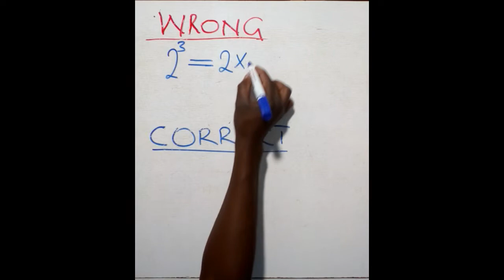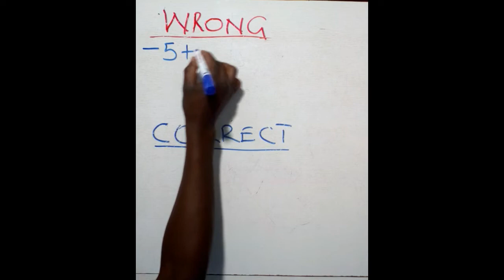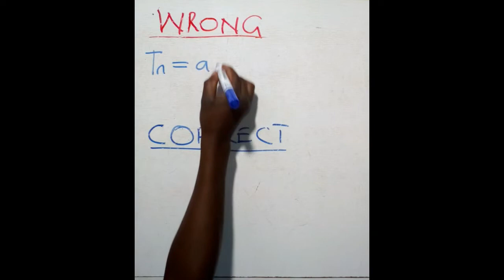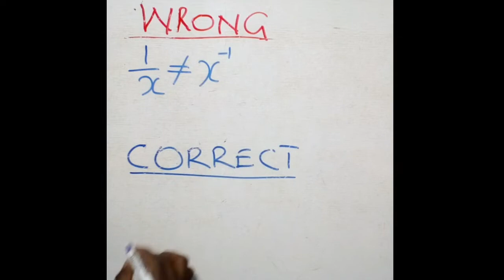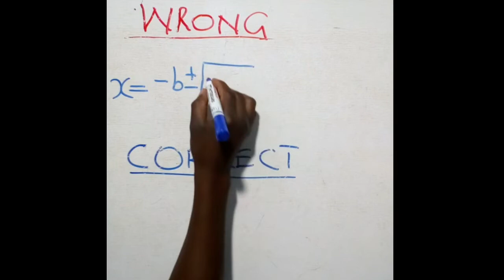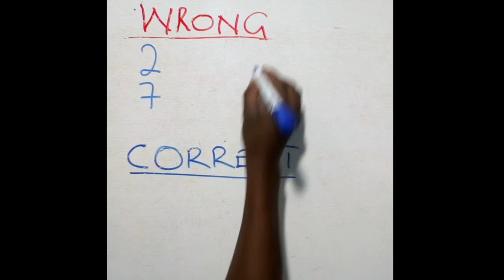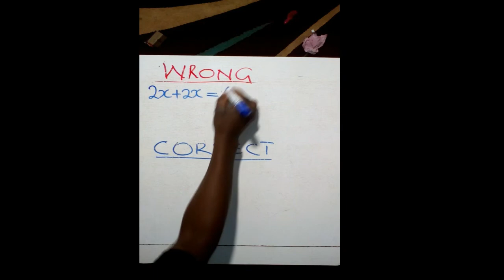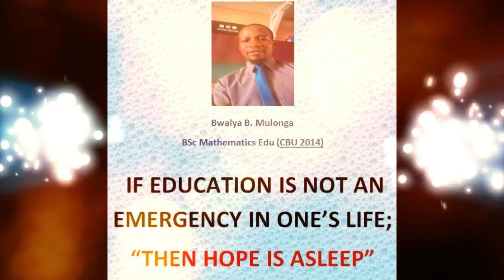Mistakes & corrections in maths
This video will show you possible mistakes you can make in maths and how to correct them.